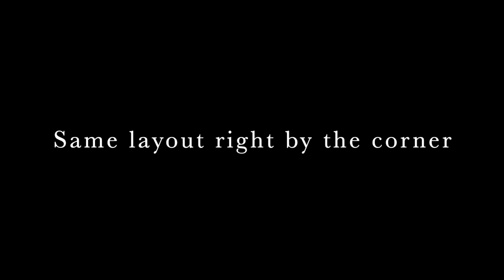Apartment hunting in Toronto 2023: 3 Coach Homes, Tips, Prices & Specs | Full House Tour Canada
The Canadian housing market has been crazy lately.- As a sub-urban lover, here are apartment specifications, videos and prices during my home search. This episode covers coach house options away from Downtown Toronto (which is way more expensive).

Thank you for joining my space and i hope you enjoy it!